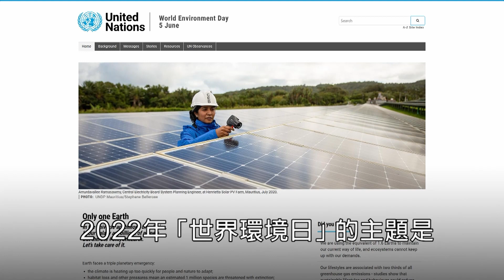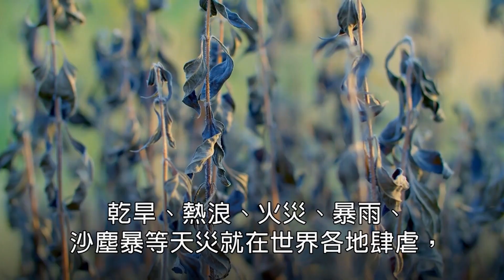有種痛 找不到傷痕｜響應「世界環境日」|全民開講 終結假案 系列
6月5日為「世界環境日」，2022年5月9日，在台北市舉行「兩公約第三次國家報告國際審查會議」，邀請國際人權專家來台審查，並提供結論性意見及建議，期許政府遵守國際審查會的具體建議，將兩公約提升到憲法位階，把酷刑罪納入刑法，實現社會的公平與正義。

時    間：2022/6/8 (三) 13:00-13:30

主持人：Gary